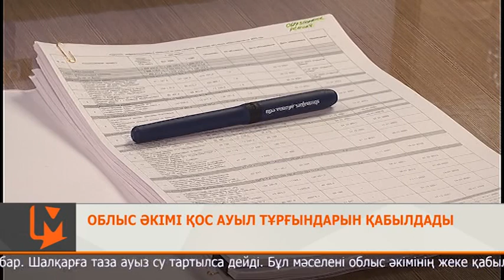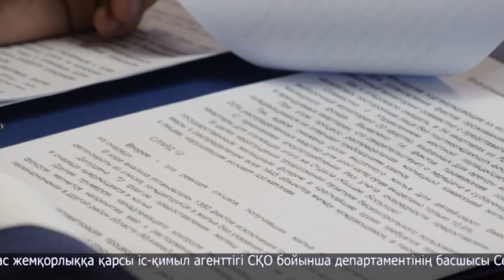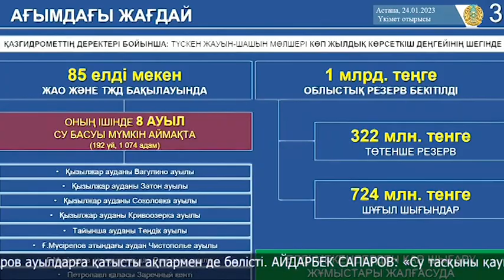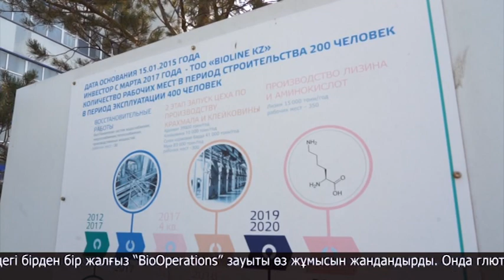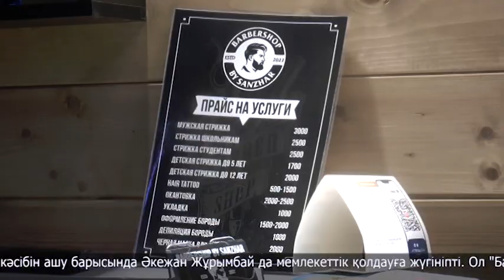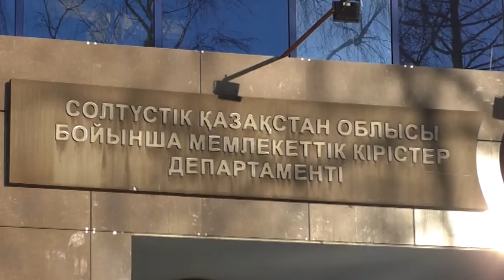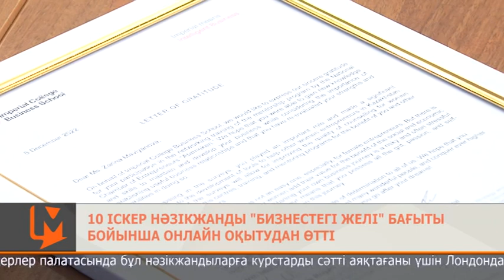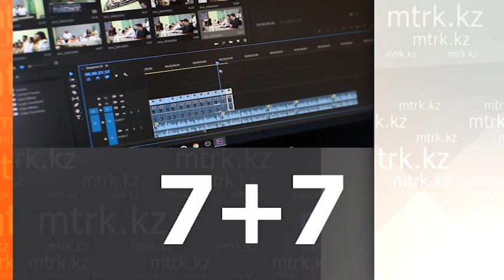“7+7” Ақпараттық бағдарламасы 28.01.2023